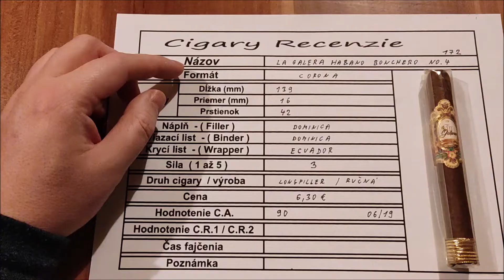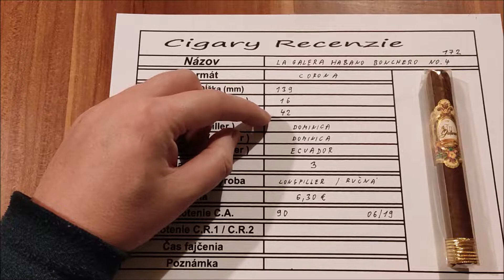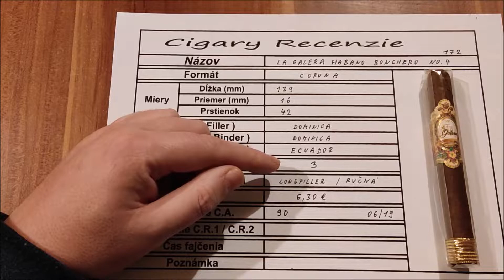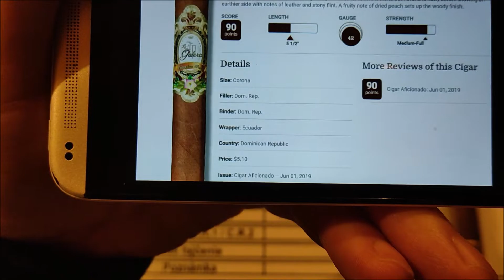172 La Galera Habano Bonchero No.4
Ak sa Vám moja tvorba páči, môžete prispieť na tvorbu
ľubovoľnou čiastkou na číslo účtu
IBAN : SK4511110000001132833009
BIC:   UNCRSKBX